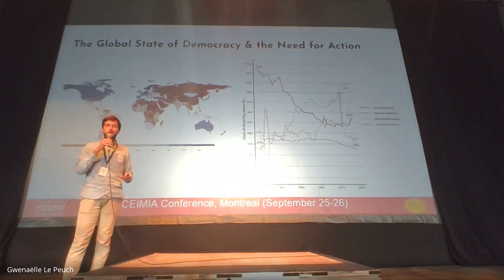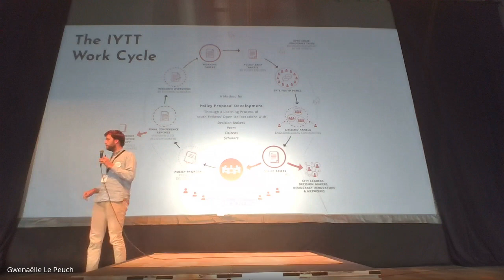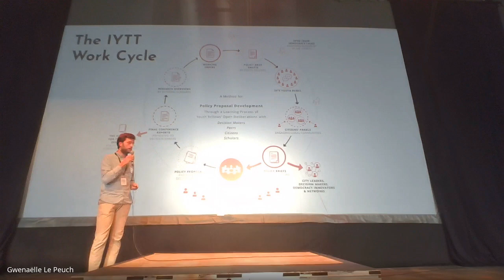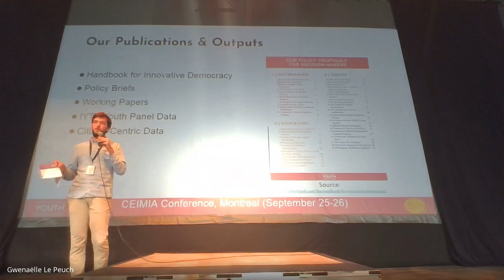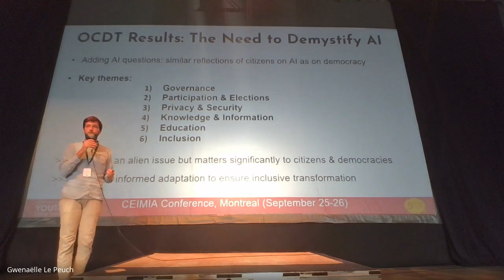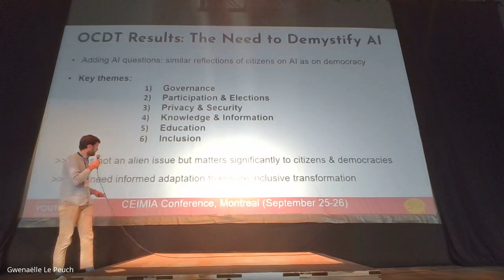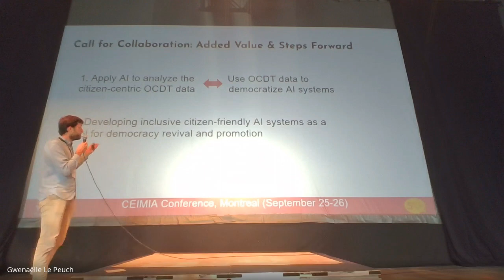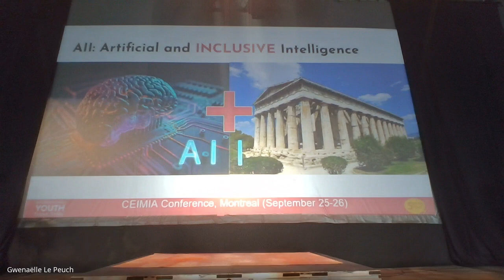Youth Fellow Mathes presents at Canada’s largest Conference on Artificial Intelligence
IYTT Youth Fellow Mathes Rauch talks about Open Chair Democracy Talks at the CEIMIA Innovations Workshop and the ALL-IN Conference in Montreal (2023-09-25).